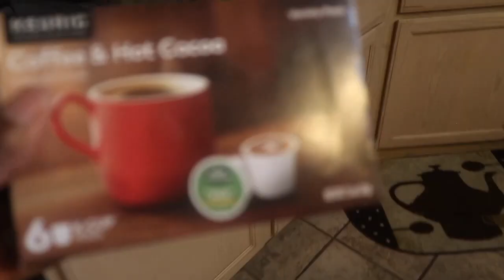Night Shift Nurse Routine ( Get Ready For A 12 hr Shift)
Hey guys ! In this video I will be showing you my Night Shift Nurse Routine before going in for my 12 hr shift. Working nights is never easy. What are some things you guys do before going into work?

Thank You ALL For Coming Back
♡ Kayce M